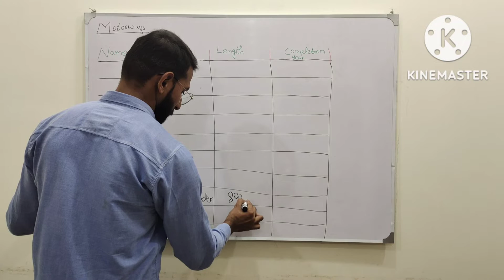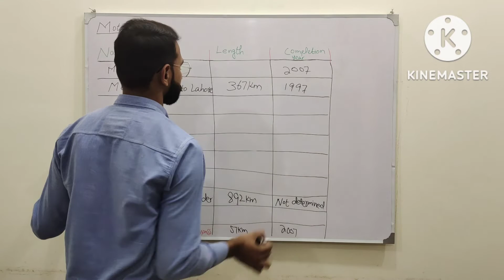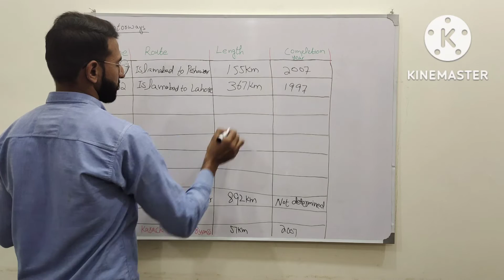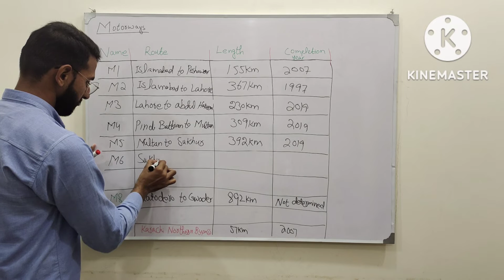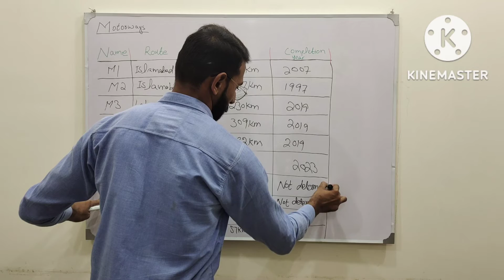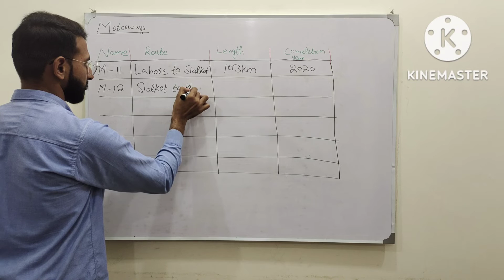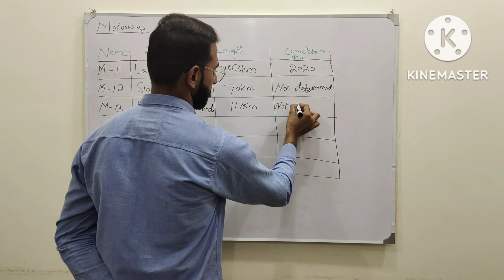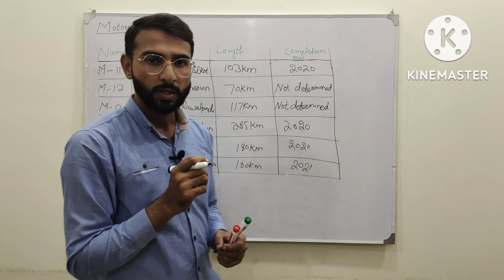Motorways of Pakistan Mcqs Questions about mortorways of Pakistan ppsc preparation with hammad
List of motorways of Pakistan M1 to M16 Mcqs of motorways of Pakistan important information about motorways of Pakistan
M1: Islammabad to Peshawar(155Km)2007
M2:Lahore to Islamabad (367Km)1997
M3:Lahore to Abdul Hakeem(230Km)2019
M4:Pindi bhatian to Multan(309Km)2019
M5:Multan to sukhur(392Km)2019
M6:sukhur to Karachi(306km)2023
M7:dadu to hub(270km)not determined
M8:Ratodero to Gawader(892km)not determined longest motorway of Pakistan
M9: Hyderabad to Karachi(136Km)2018
M10:Karachi northern bypass(57Km)Shortest motorway of Pakistan
M11:Lahore to Sialkot(103Km)2020
M12:Sialkot to kharian(70Km)not determined
M13:Kharian to Rawalpindi (117Km)not determined
M14: Islamabad to D.I.Khan(285Km)
M15: Hassan abdal to thakot(180Km)
M16: Nowshehra to Chakdara(160Km)